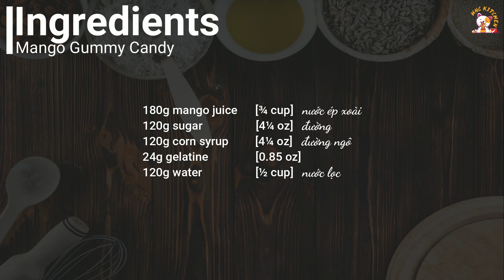Super easy to make Mango Gummy Candy by simple ingredients [Subtitles] HNC Kitchen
This time I am presenting the Mango Gummy Candy. Very simple, yummy and best for your snack time :D
Ingredients:
180g mango juice    [¾ cup]
120g sugar    [4¼ oz]
120g corn syrup   [4¼ oz]
24g gelatine   [0.85 oz]
120g water  [½ cup]

My videos are only uploaded to Youtube channel HNC Kitchen.

Title translation:
1. シンプルな材料で超簡単にできるマンゴーグミ
2. 간단한 재료로 초간단 망고젤리 캔디 만들기
3. 超級簡單的芒果軟糖，材料簡單
4. ทำขนมกัมมี่มะม่วงง่ายสุดๆ ด้วยวัตถุดิบง่ายๆ
5. Napakadaling gawin ng Mango Gummy Candy sa pamamagitan ng mga simpleng sangkap
6. Sangat mudah untuk membuat Mango Gummy Candy dengan bahan-bahan yang ringkas
7. Sangat mudah untuk membuat Mango Gummy Candy dengan bahan-bahan sederhana
8. Super facile à faire Mango Gummy Candy avec des ingrédients simples
9. Súper fácil de hacer Mango Gummy Candy con ingredientes simples
10. Очень легко сделать желейные конфеты с манго из простых ингредиентов.
11. من السهل جدًا صنع حلوى Mango Gummy Candy باستخدام مكونات بسيطة